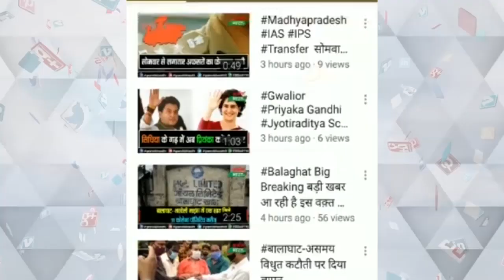भारी वाहन प्रवेश निषेध को लेकर परासिया के वार्ड नम्बर 9 व10 के नागरिको ने नगर पालिका को सौंपा ज्ञापन